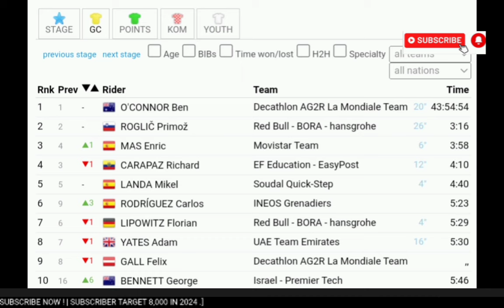Eddie Dunbar Wins | 2024 Vuelta a España | Stage 11 | Solo Sprint 0.6km